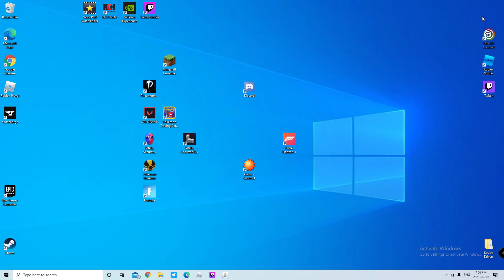I DIED!!!! Minecraft hardcore ONLY #3 (I told i suck at minecraft)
Somehow i already died